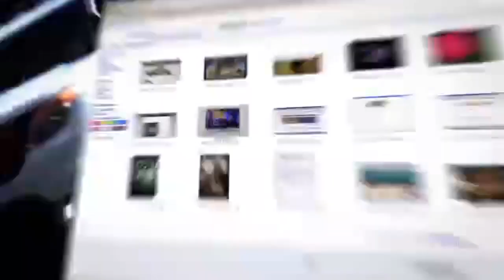Почему Байден тянет с оружием и давит на Зеленского?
Об итогах саммита НАТО в Вильнюсе, перспективах завершения войны, попытках урегулировать конфликт между США и Китаем размышляет в эфире телеканала ITON.TV политолог Кирилл Задов, политический обозреватель нью-йоркского RUSA Radio. Ведет программу Александр Гур-Арье. Сегодня в выпуске:
0:16 - Представление собеседника. Круг обсуждаемых вопросов
0:50 - Саммит НАТО. Как в США отнеслись к "завышенным ожиданиям "Зеленского?
4:34 - Почему Прибалтийские республики приняли в НАТО без проблем?
13:47 - "Тёрки" с Китаем продолжаются?